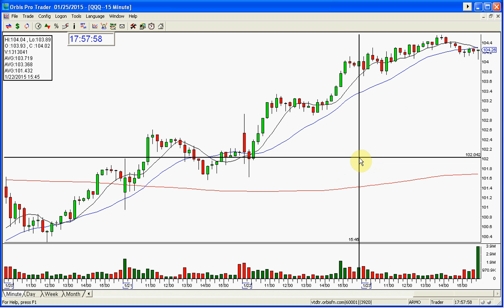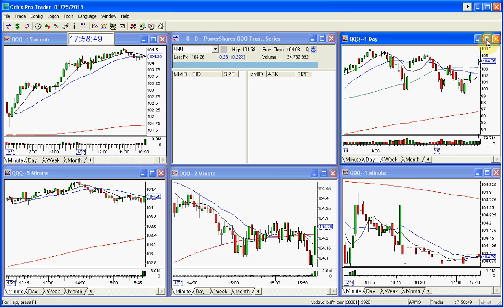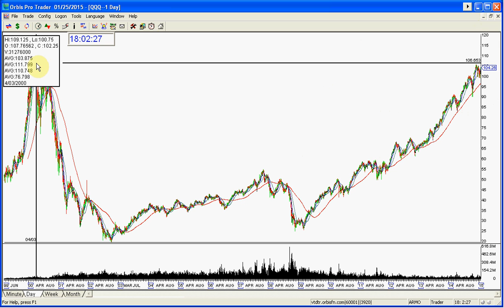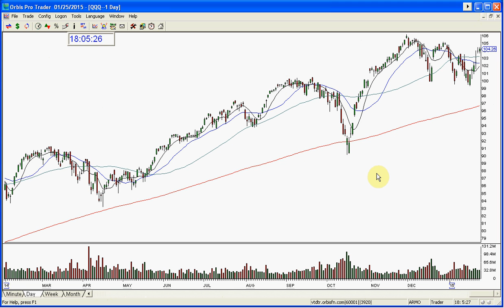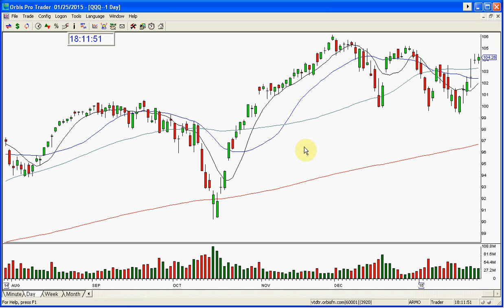QQQ STOCK SWOOSH SHOW MARKET REVIEW-1-25-2015